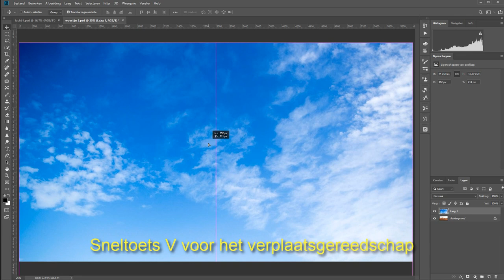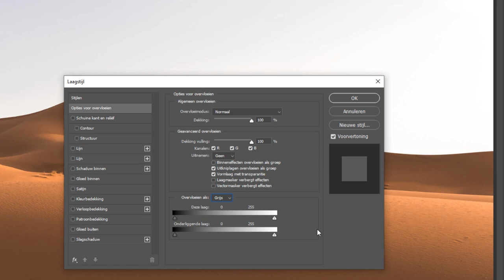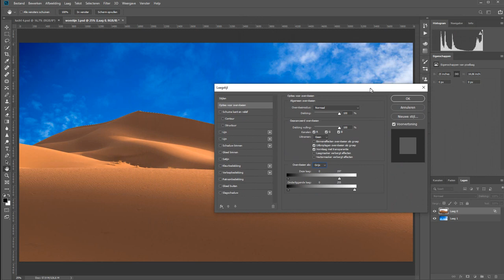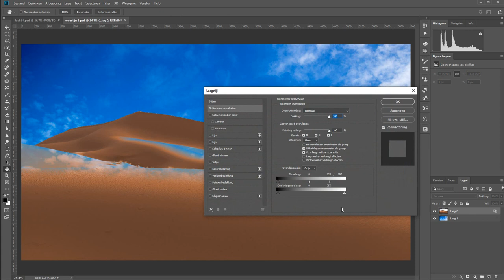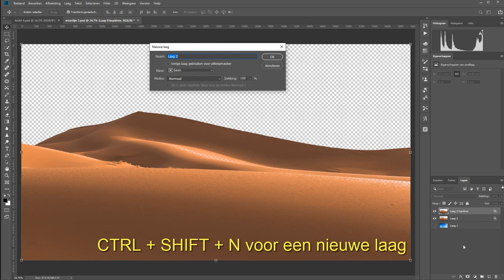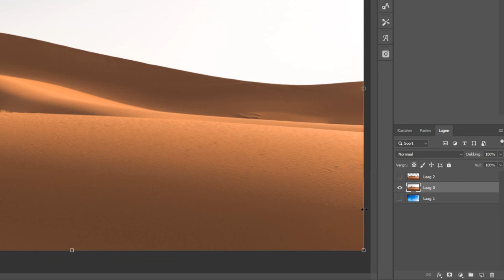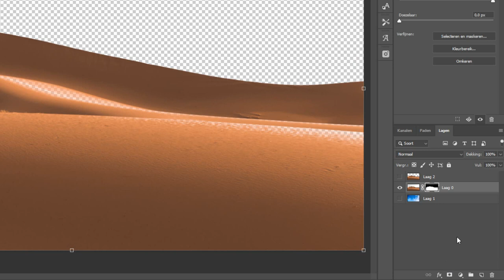Een laagmasker maken met Overvloeien Als (Photoshop)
Je kunt via Overvloeien Als prima een lucht vervangen. Maar wist je dat je er ook een masker van kunt maken?

Door met Overvloeien Als bepaalde dingen te laten verdwijnen en met die resultaten aan de slag te gaan is het prima te doen. Bekijk in deze video hoe